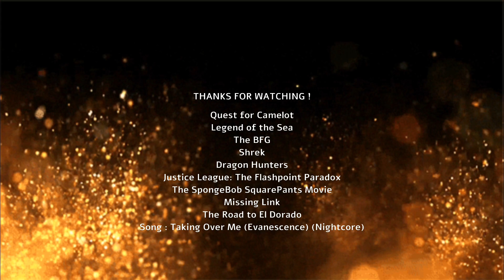Defeats of my Favourite Animated Non Disney Movie Villains Part 6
"One day, that sword will be in my hand, and all will be mine!” -Ruber
“What are you waiting for morons? Get me my dragon pearl!” -Ocho
"You is not giant, you is like human bean!” -Fleshlumpeater
"I'm not the monster here, you are. You and the rest of that fairytale trash, poisoning my perfect world.” -Lord Farquaad
“ROARRR!” -The World Gobbler
“Her hero. How noble. Oh, wait. You didn't stop JFK from getting assassinated, or make sure Hitler stayed in art school. You saved your mommy. You missed her. And in a supreme act of selfishness, shattered history like a rank amateur, turned the world into a living hell moments away from destruction, and I'm the villain?” -Professor Zoom
“Come on, kid. Give it up! Dennis always gets his man!” -Dennis
“I'm sorry, but I can't let you ridicule my society. Nobody will find out that this Sasquatch every existed, and nobody will say your name ever again!” -Lord Piggot-Dunceby
"Behold! As the prophecies foretold, the time of judgment is now!” -Tzekel-Khan